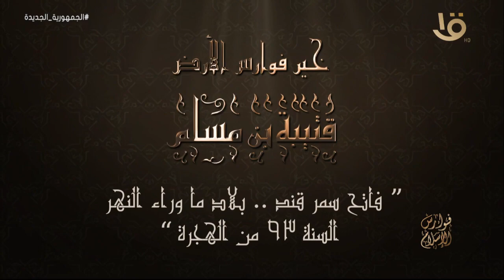فوارس الإسلام | “خير فوارس الأرض .. قتيبة بن مسلم” مع رامي محمد